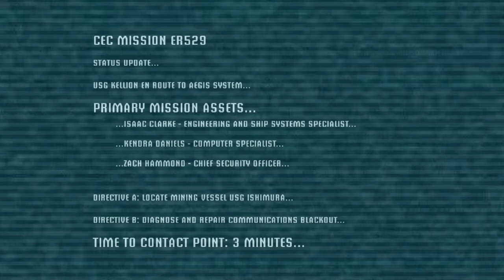Dead space let’s play part 1 memories